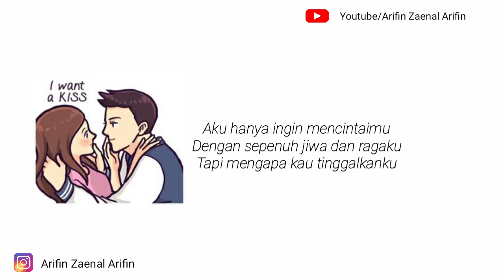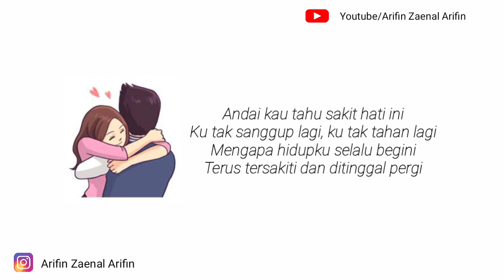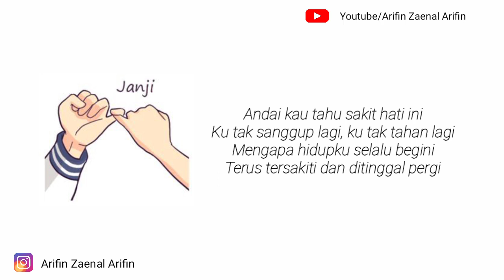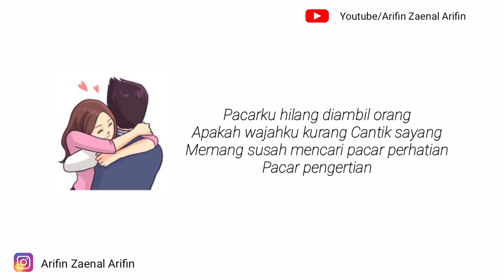Pacar Yang Hilang - Biru Band Cover Regita Echa Lovers Lirik Lagu Animasi Video Baper Sedih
Pacar Yang Hilang - Biru Band Cover Regita Echa Lovers Lirik Lagu Animasi Video Baper

Pacar Yang Hilang / Biru Band

Aku hanya ingin mencintaimu
Dengan sepenuh jiwa dan ragaku
Tapi mengapa kau tinggalkanku

Pacarku hilang diambil orang
Apakah wajahku kurang tampan sayang
Memang susah mencari pacar perhatian
Pacar pengertian

Andai kau tahu sakit hati ini
Ku tak sanggup lagi, ku tak tahan lagi
Mengapa hidupku selalu begini
Terus tersakiti dan ditinggal pergi

Lebih baik aku hidup sendiri
Kemanapun tiada yang melarang
Mencari pacar pengertian

Pacar pengertian

Pacar pengertian

Untuk apa aku mikirin kamu
Belum tentu kamu mikirin aku
Lebih baik ku tinggalkanmu
Pergi lupakanmu

▪Tonton Juga Lirik Lagu Animasi Lainnya di bawah ini.!!!

▪️▪️Catatan©️▪️▪️▪️
▪ Adapun Cannel Ini Hanya Sebatas Hiburan Saja.